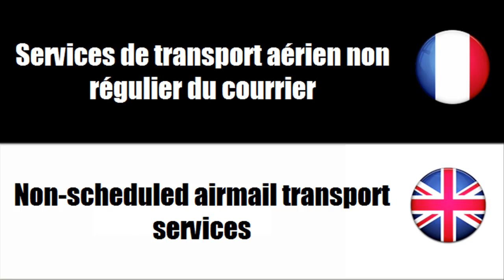French vocabulary Services de transport